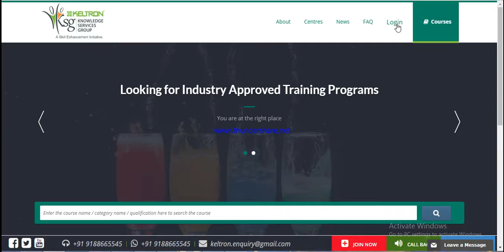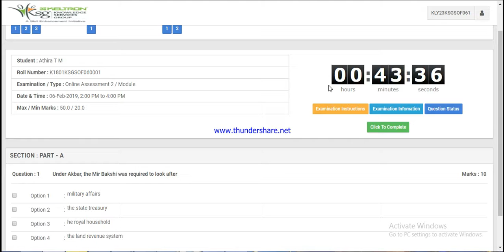ONLINE EXAMINATION(EXAMINATION MANAGEMENT)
This video shows how to take the examination online